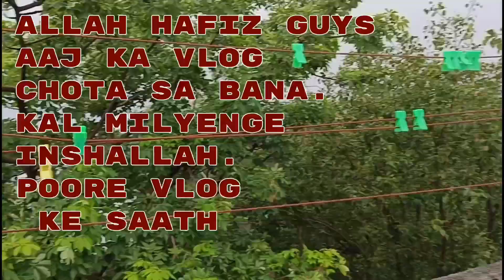AAJ BARISH KE MAZE LENE KI WAJHA SE VLOG BANA CHOTA SA NAHA NAHA kar cricket KHELA#indianvlogs#vlogs